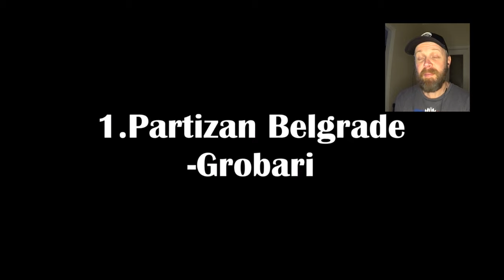Top 10 LOUDEST ULTRAS In The World Grobari Boca Juniors River Plate Reaction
Who has the Loudest Best Ultras? Serbia? Argentina? Greece? Let me know in comments!

Keep up to date with my travels on Instagram -